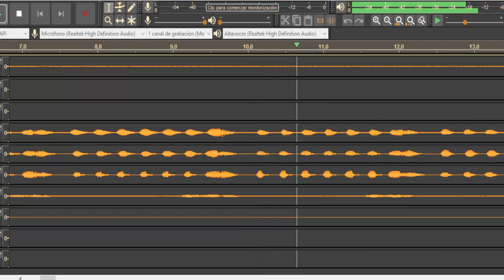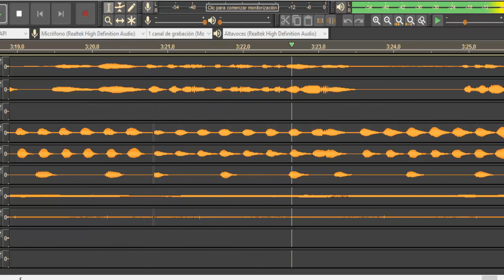DANCE MONKEY (TONES AND I) French horn cover // MikeFHorn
Welcome to this new channel!! The idea is to create French Horn covers POP music, BSO...
It would help me a lot if you subscrive and comment in this video.
Thank you and we will see in the next video!!!